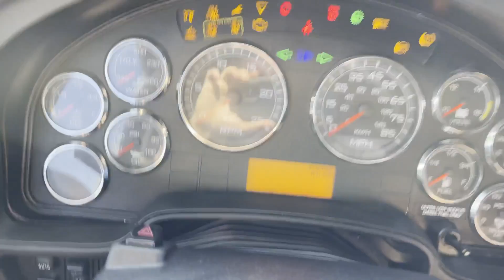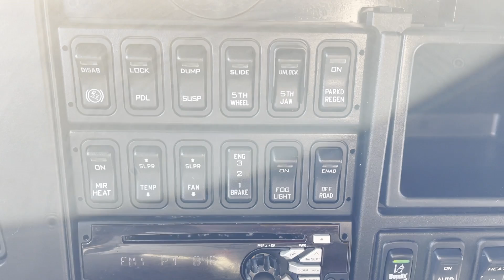2015 INTERNATIONAL PROSTAR For Sale